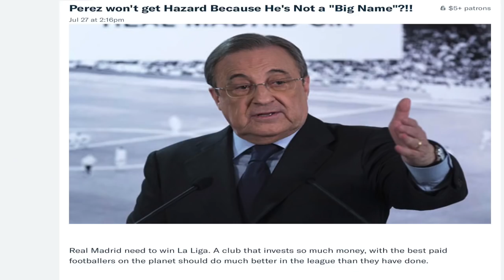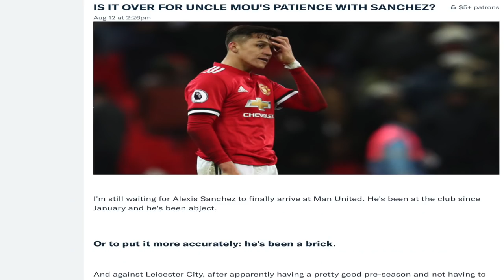Atletico Madrid 4-2 Real Madrid Post Match Analysis | European Super Cup Reaction